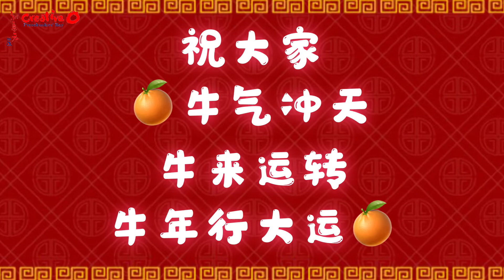🧧辞旧岁，迎新春！🧧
今天是大年初一，
新意元幼源全体师生恭祝大家在辛丑牛年，身体健康，万事如意，牛年行大运！

快跟着我们一起回顾孩子在学校如何庆祝农历新年吧🧨